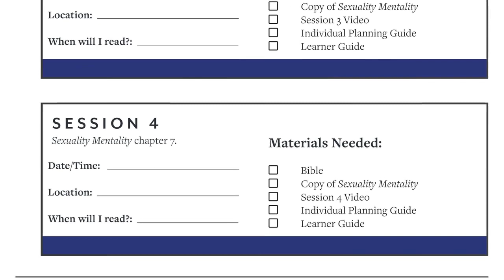Sexuality Mentality - Session 3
How do you teach Christian teens to have a healthy, Biblical view of sexuality? Join author Heather Ruesch in this four session study based on her book Sexuality Mentality.